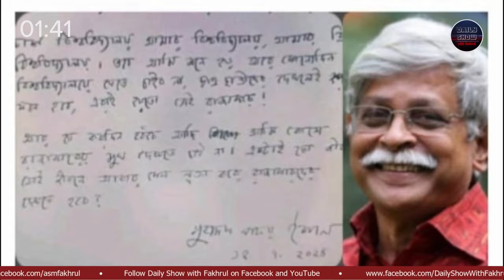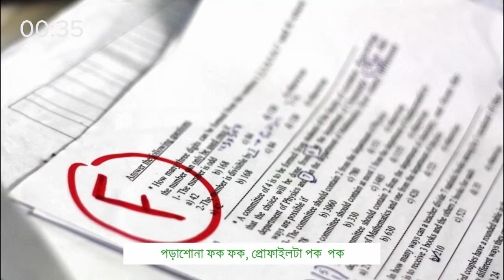অবশেষে বাংলাদেশ ছাত্রলীগকে নিষিদ্ধ করলো সরকার!